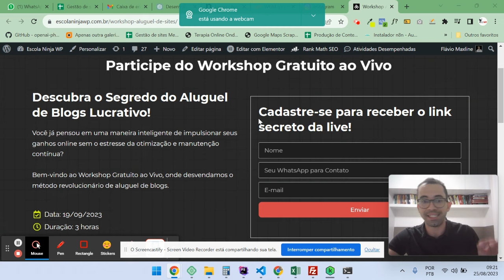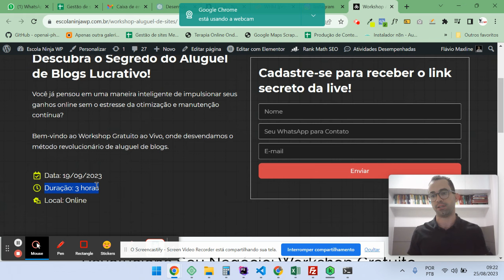Viver de aluguel de sites - Workshop Gratuito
Cadastre-se Gratis